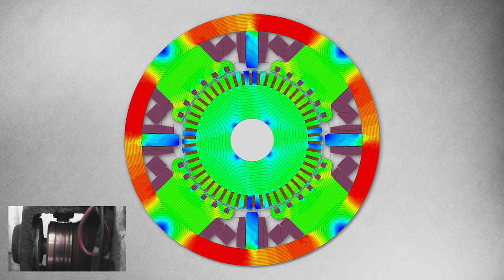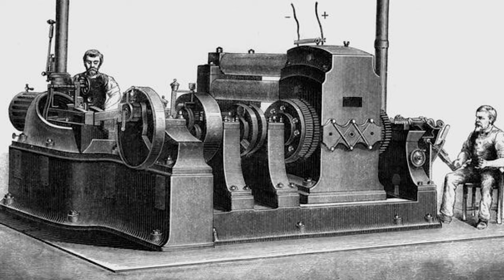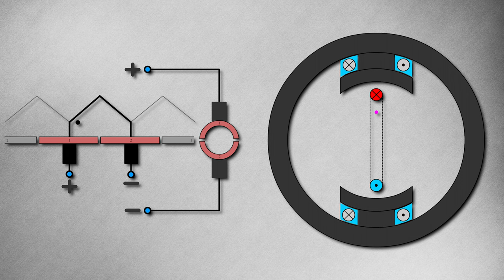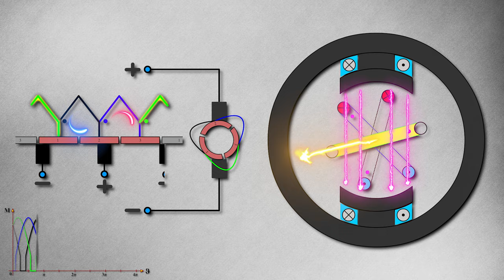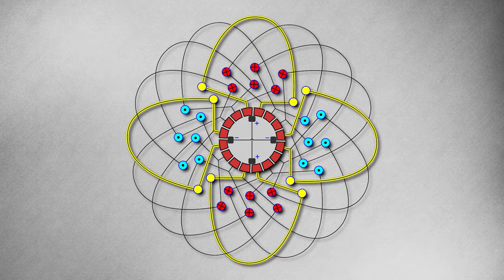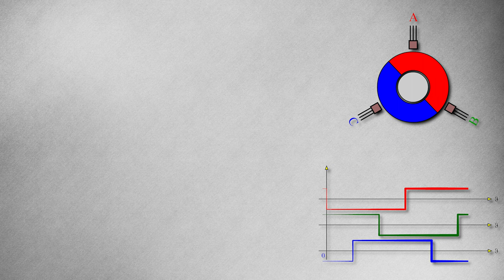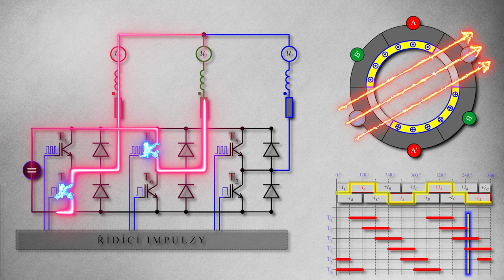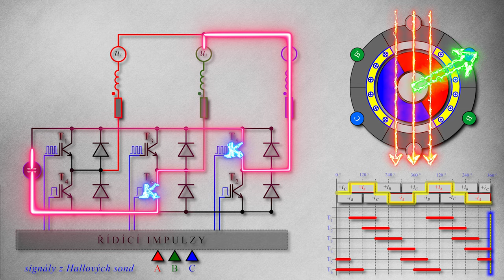DC vs BLDC motor (vysvětlení principu komutace stejnosměrných motorů)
Video rekapituluje historii stejnosměrných strojů (komutátoru) a zmiňuje nejdůležitější osobnosti, které se o prosazení DC motorů zasadili:
❶ Michael Faraday
❷ Zénobe Théophile Gramme
❸ Thomas Alva Edison
Video dále vysvětluje základní princip mechanické a elektronické komutace, využívané stejnosměrnými stroji (DC a BLDC).

⚡Video obsahuje animovanou grafiku magnetického pole, komutace, spínání střídače, apod.

💬 Případné dotazy rádi zodpovíme v diskusi pod videem!
👍 Pokud se Ti video líbilo, potěší nás palec nahoru!

🔍▶ Navigace Videem:
0:00  Přehled základních vlastností.
1:00  Historie stejnosměrných strojů.
2:15  Konstrukce DC motorů.
3:15  Vysvětlení principu mechanické komutace.
7:40  Odvození BLDC motoru z DC motoru.
8:48  Vysvětlení principu elektronické komutace BLDC motoru.